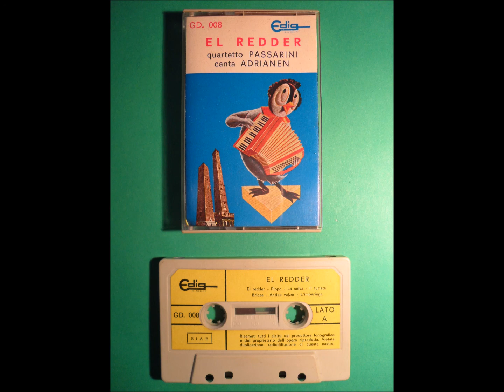Lubiam (Mazurka) - Quartetto Passarini - Anno 1970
El redder